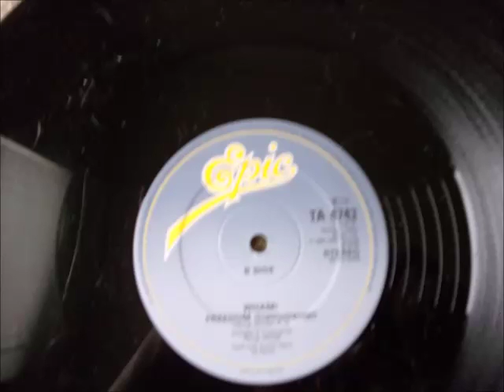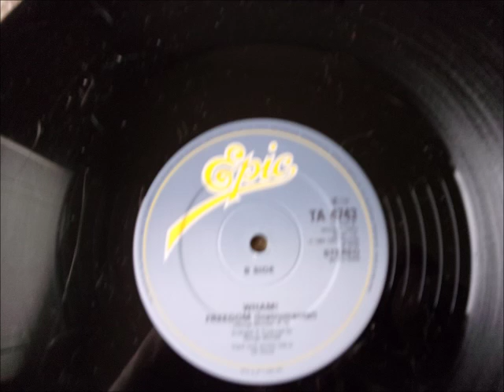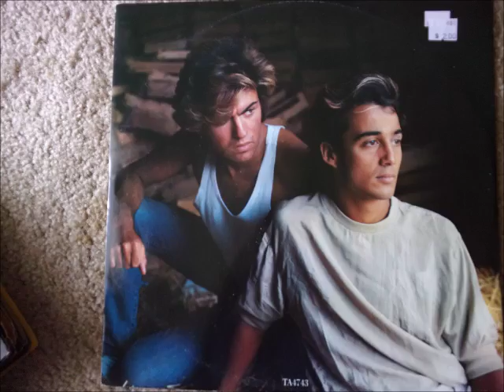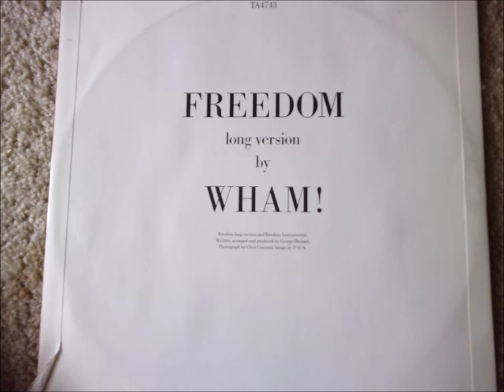Freedom Instrumental Wham!